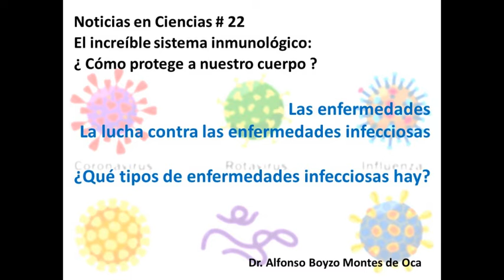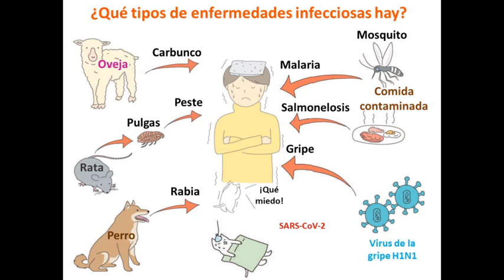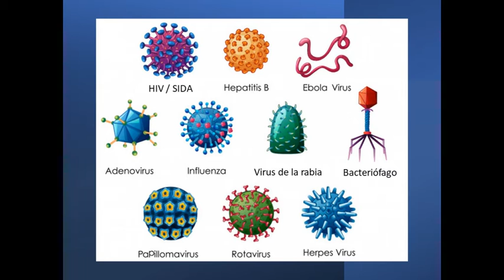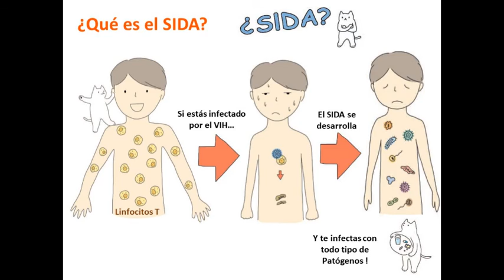Noticias en ciencias # 22 ¿Qué tipo de enfermedades infecciosas hay?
Esta serie de 15 videos de Noticias en Ciencias #14 al 28, sobre El Maravilloso Sistema Inmunológico, nos muestra como está constituido nuestro sistema celular de defensas inmunológicas, como le hacen frente a los patógenos que invaden nuestro organismo y como éste conocimiento nos está permitiendo atacar diferentes enfermedades mediante vacunas y desarrollando nuevos tratamientos contra dichos patógenos y contra las enfermedades auto inmunes e incluso para atacar el cáncer con herramientas inmunológicas.